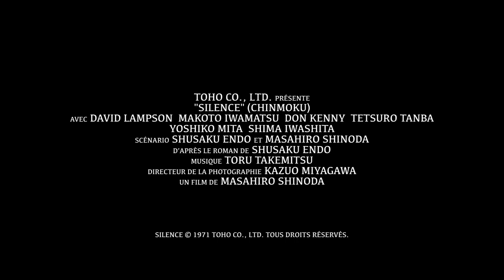Silence de Masahiro Shinoda : bande-annonce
La 1re adaptation au cinéma d'un classique de la littérature japonaise.
SILENCE de Masahiro Shinoda, une quête spirituelle dans le Japon médiéval, à découvrir en salles le 19 juin 2019. Totalement inédit en France !!!